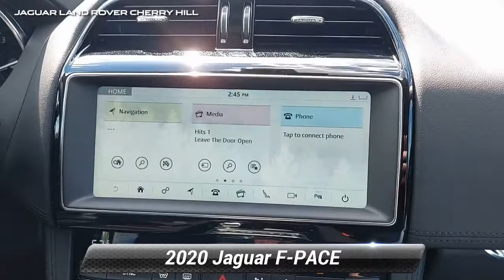Certified 2020 Jaguar F-PACE 25t Prestige, Cherry Hill, NJ LJ1246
2020 Jaguar F-PACE 25t PrestigeWe have established ourselves as one of the leading Land Rover retailers in the tri-state area with leading customer service and product knowledge. We treat all of our customers as family, and with that, they receive the customer service a family member would come to expect. The entire staff strives to go "Above and Beyond" for everyone who walks through our doors.

[RLVID:6503:d570dc1220ff85b9:ad6fe294fabd0d0c:1]